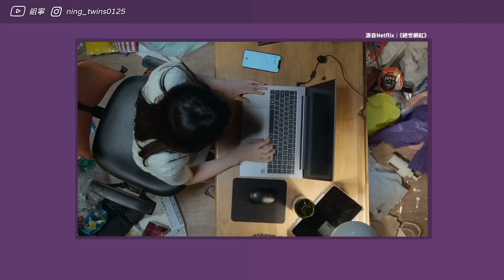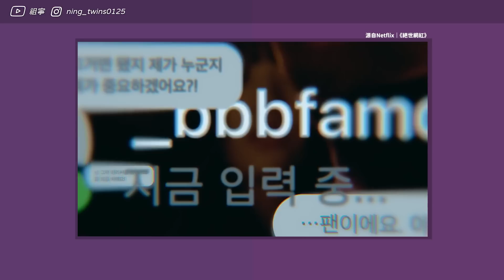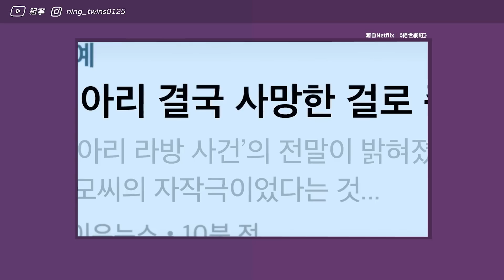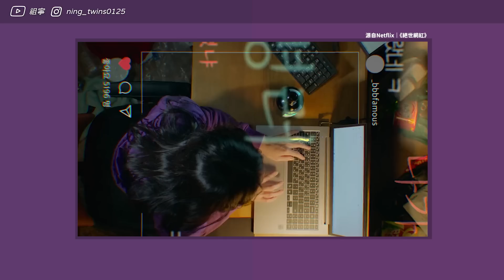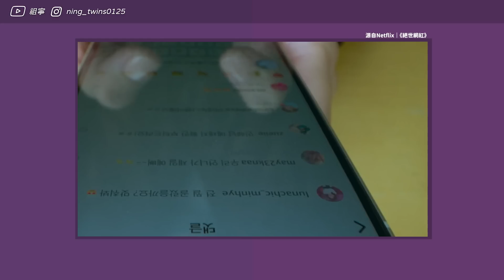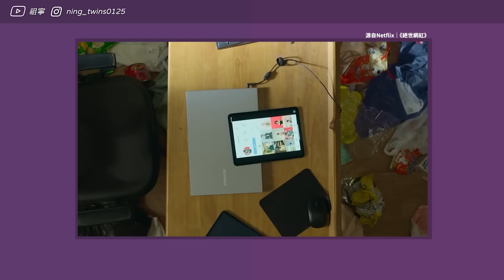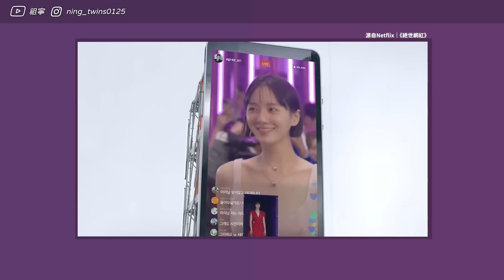《絕世網紅》百萬網紅揭【絕世】黑幕🔥導演把黑粉喻為蟑螂？李俊昊登場意義｜彩蛋&結局解析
《絕世網紅/絕世KOL》Netflix影集，講述一名已經死去的網紅卻突然現身直播，揭露一路一來自己是如何從化妝品上門銷售員成為頂級網紅！今天祖寧就一口氣以最後一集bbbfamous做分鏡解說，帶大家一探在導演眼中的黑粉！